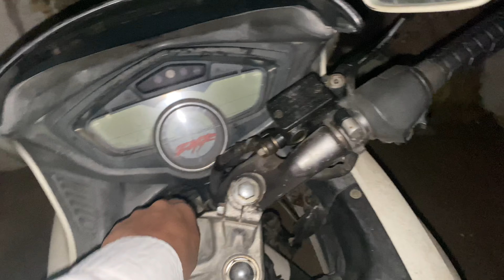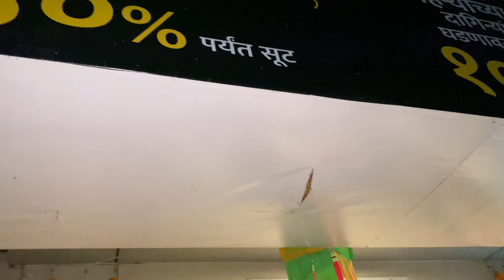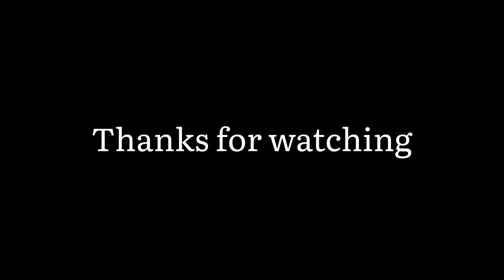Happy Diwali 2022 | Vlog - 28